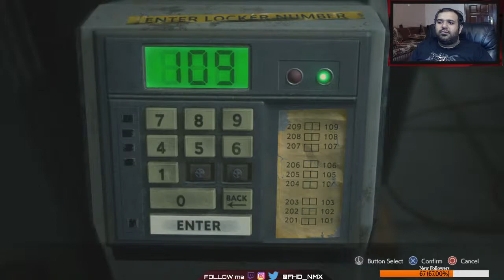Let's play - Resident Evil 3 Remake with Classic mods and Redemption Jill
I play retro and new video games